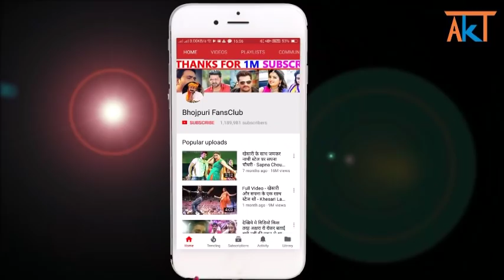Boss (बॉस) - Trailer Look - Pawan Singh, Yamini Singh Upcoming Film 2019 आगया ट्रेलर लुक देखिये News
Credit & Thanks : - Boss Film Team